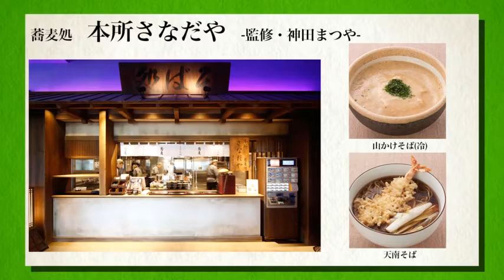羽生PA(上り線) 鬼平江戸処OPEN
江戸の美味と人情に心和むくつろぎ処。
陽気でやさしく、心豊かに生きた時代をのぞいてみませんか？